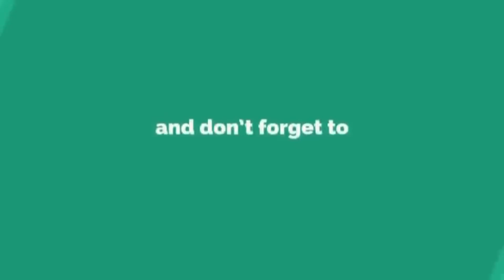Primary nilitembea Matoko wazi Johncena Silver Bought her Girlfriend a new Car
Traneeint BrightonTheeP LLoyaltyTest
&CLoyaltyTest
&albertshow
&CLoyaltyTest
BrightonTheePL
MakingCouplesSwitchPhones
Twaid Global 254 Twaid Global 254 Twaid Global 254
BAHATI @Diana & Albert show @J&C Loyalty test
@Mary Mawia @SAFARA GATHIMITI @Thee Pluto
Show @Lamonike @LEVYNE TV. (@Thrive 254
@Brighton Thee PL @PASTA SHOW loyalty test
@True k TV MakingCouples Switch Phones
&CLoyaltyTest
CouplesSwitchPhones j&c Loyalty test kenya
couples loyalty j&C loyalty test kenya LevyneTv J &C
Loyalty test J&C Loyalty test J&C Loyalty
TheePluto TV South Africa D&T TV South Africa
celynKim Kenyan Loyalty test Kenya Test
ShiroLive Shiro Live Diana B Diana Bahati BTG
news BTGNews Kenya edition sabastian TV Care
Kami CMTVSA CM TV SA LevyneTV Loyalty test
&CLoyaltytest
J&C Loyalty test J&C Loyalty test
kenyan Loyalty Test
peen winnie wahome
Gossipwithshiroloyaltytest Kenya edition sabastian
TV Carekami CMTVSA CM TV SA
J&C Loyalty test kenya couples loyalty test kenya new
song new videos Loyalty test kenya j&C layalty J &C
Loyalty test J&C Loyalty test J&C Loyalty Test
Lamonike
&TTV South Africa TeamRealKenya
Kenya Test 0fficialFlexis Gossipwithshiro Loyalty test Kenya LoyaltyTestkenya
J&CLoyaltytest J&C Loyalty test kenya couples
loyalty test kenya
videos Loyalty test kenya couples TV kenya couples
loyalty test kenya j&c loyalty test kenya Loyalty test
kenya Loyalty test New Videos loyalty test latest
Video Loyalty test couples loyalty test kenya j&c
Loyalty test kenya couples loyalty j&C layalty test
kenya LevyneTv Loyalty test kenya couples test
kenya couples Care Kami Levyn TV Loyalty test J &C
Loyalty test J&C Loyalty test willy paul
Willy paul J &C Loyalty test J&C Loyalty test
new song Bahatikenya True K tv
LevyneTV Loyalty test J&CLoyalty test J&C Loyalty
test @Pasta shorts pastashow @PASTA SHOW
@COMRADES FLAVOUR @True k TV @Brighton Thee
PL @AVRprankTV @MrBeast @Easterntvsamaritan